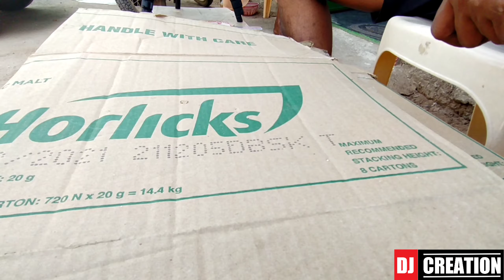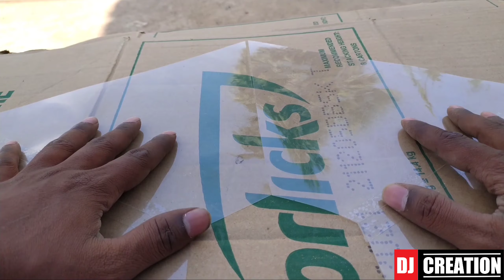Hologram | முப்பரிமாணப் படிமம் @thenmittaidj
We made the Hologram by using the Transparent thick sheets for our laptop if you want to create for your mobile

David DJ🔗Jestin DJ

In my upcoming vlogs I'm gonna do lots of videos and it will be the real fun to watch.
😎DJ BROTHERS😎